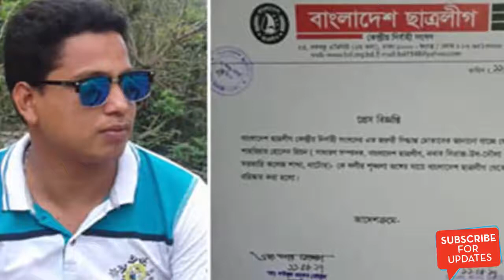দেখুন চা দোকানির শরীর ঝলসে দেওয়া সেই ছাত্রলীগ নেতা বহিষ্কার ||LIVE NEWS||BANGLA NEWS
student League leader expelled from the tea shop